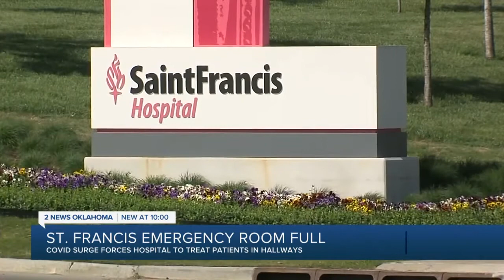St. Francis Emergency Room Full